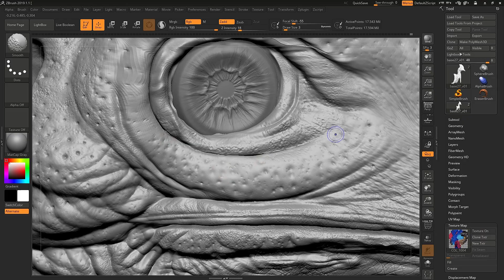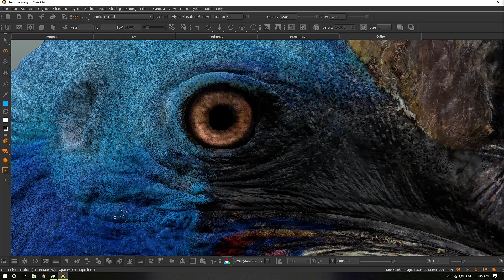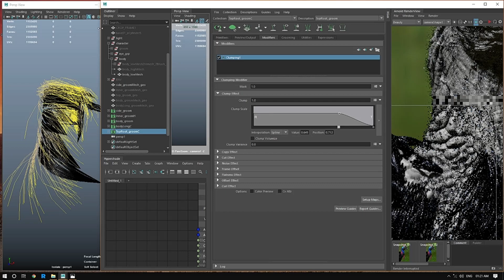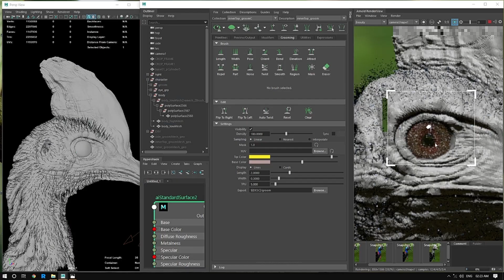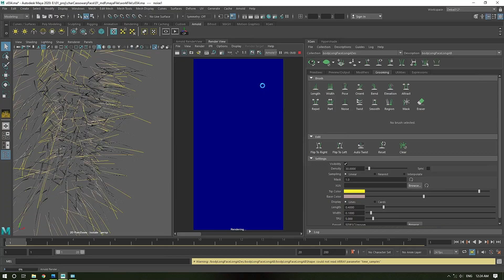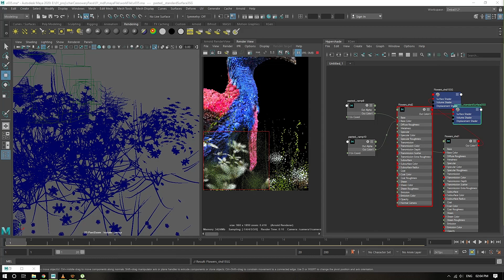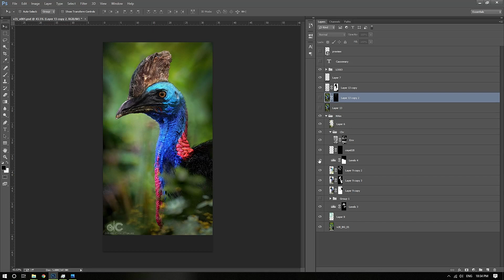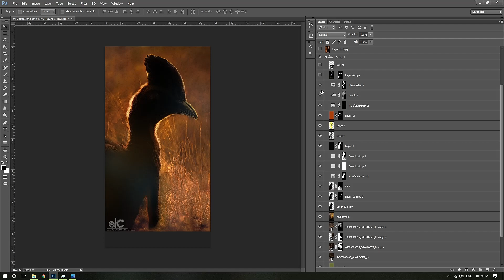Higher realistic Cassowary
Cassowary | Realistic CGI character Time Laps Breakdown [HD]

You can find many things related to CGI workflow and some experiments too.

Cassowary assets modelled in Maya & I did some sculpting in Zbrush,Mari for the texturing ,I used software maya Xgen and Fibermesh for groom ,
Rendered in Arnold also did some wip composting in Nuke & Photoshop.

Visity my Artstation links for higher qulity and more Renders,

📝 PLEASE REVIEW !

🎼 MUSIC USED
[Windows 10 Music Beat - Happy Beat for your Amazing Videos]

🌐 RELEVANT HASHTAGS